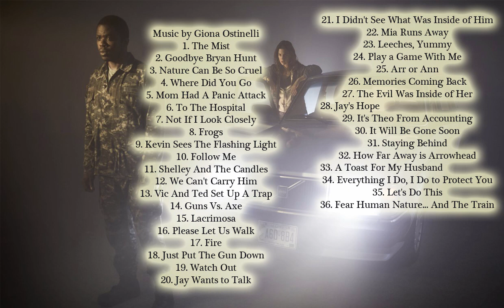The Mist tv series 2017 Score list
Source: The Mist tv series
Genres The Mist:  Drama, Horror
Style The Mist: OST
Country The Mist:  USA
Released The Mist:  22 June 2017
Creator: Christian Torpe
The Mist cast:         Alyssa Sutherland, Holly Deveaux, Gus Birney. Luke Cosgrove, Isiah Whitlock Jr., Romaine Waite, Bill Carr, Nabeel El Khafif

The Mist Songs
1. The Mist
2. Goodbye Bryan Hunt
3. Nature Can Be So Cruel
4. Where Did You Go
5. Mom Had A Panic Attack
6. To The Hospital
7. Not If I Look Closely
8. Frogs
9. Kevin Sees The Flashing Light
11. Shelley And The Candles
12. We Can't Carry Him
13. Vic And Ted Set Up A Trap
14. Guns Vs. Axe
15. Lacrimosa
16. Please Let Us Walk
17. Fire
18. Just Put The Gun Down
19. Watch Out
20. Jay Wants to Talk
21. I Didn't See What Was Inside of Him
22. Mia Runs Away
23. Leeches, Yummy
24. Play a Game With Me
25. Arr or Ann
26. Memories Coming Back
27. The Evil Was Inside of Her
28. Jay's Hope
29. It's Theo From Accounting
30. It Will Be Gone Soon
31. Staying Behind
32. How Far Away is Arrowhead
33. A Toast For My Husband
34. Everything I Do, I Do to Protect You
35. Let's Do This
36. Fear Human Nature... And The Train